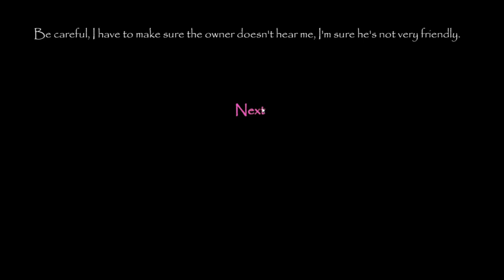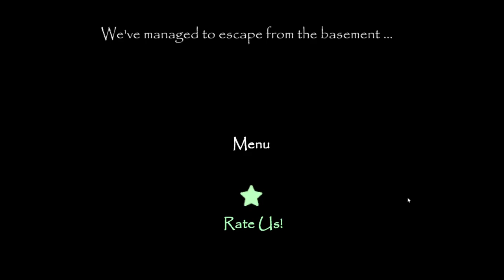Requiem for Erich Sann Full Gameplay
In this video We will play Requiem for Erich Sann.